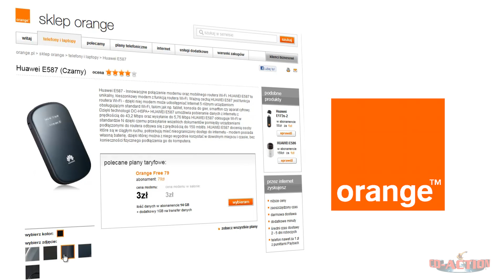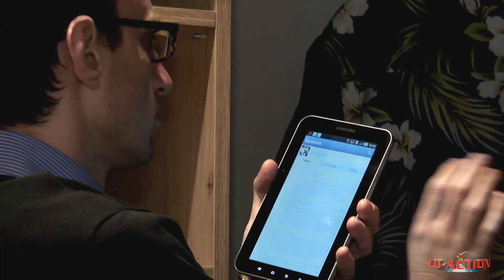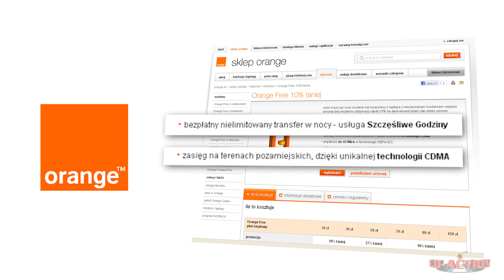Modem wifi Huawei